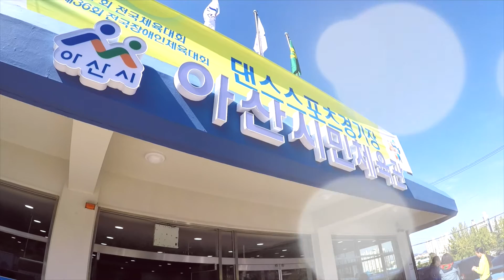전국체육대회 일반부 3종목 삼바 장석준 & 박영은